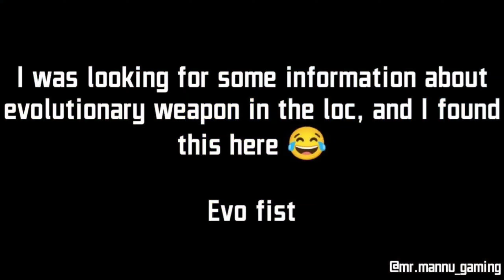Next Evo Gun Free Fire | New Evo Gun Confirm Date | Free Fire New Event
Hello guys myself Rasmic Raaz. In this video we are discussing about next evo gun free fire.

NEXT EVO BUNDLE FREE FIRE | NEW LEGENDARY BUNDLE FREE FIRE | UPCOMING EVOLUTION BUNDLE FREE FIRE

OB37 UPDATE NEW LEGENDARY OUTFIT | NEXT EVO BUNDLE FREE FIRE | FREE FIRE NEW EVENT | FF NEW UPDATE

UPCOMING NEW EVO BUNDLE IN FREE FIRE | FREE FIRE NEW UPCOMING EVO BUNDLE | BOOYAH  EVENT 2021

Booyah bundle return 2022 || Free fire Booyah bundle return || evo bundle return

1. free fire new event
2. free fire new event today
3. new event free fire
4. ff new event
5. ff new event today
6. free fire new update
7. today free fire new update
8. today free fire new event
9. free fire new event today
10. new event today
11. new event free fire today
12. new event in free fire

1. free fire new event
2. free fire new event today
3. free fire new event tamil
4. free fire new event elite pass
5. free fire new event telugu
6. free fire new event malayalam
7. free fire new event india
8. free fire new event in India server
9. free fire new event india server
10. free fire new upcoming events
11. free fire upcoming new event
12. free fire upcoming events
13. today event in free fire
14. today event in free fire tamil
15. today event in free fire in telugu
16. today event in ff

Gameplay by @Vincenzo74